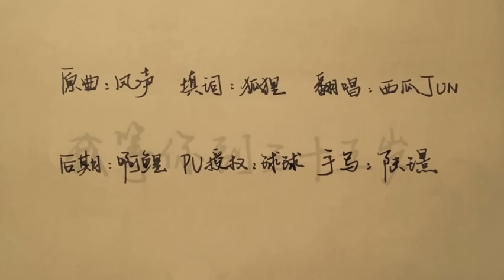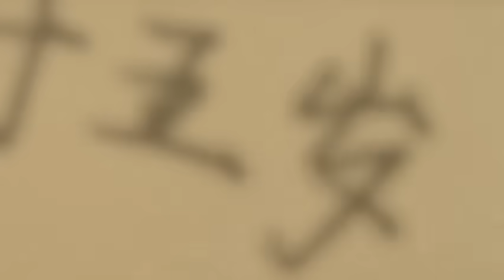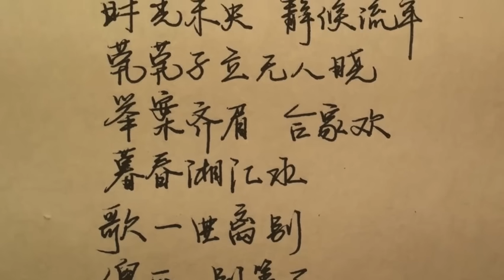【西瓜JUN】我等你到三十五歲（悲傷的人請不要聽到最後）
36歲了，別等了，我們回家吧...

【我等你到三十五歲】
原曲：風聲  原唱：黃曉明  填詞：狐狸  填詞原唱：FFFliqpy
翻唱：西瓜JUN  混縮：啊鯉  PV授權：球球（av2365248）手寫：陸璟

B站原上傳者 : 拉草莓的西瓜JUN